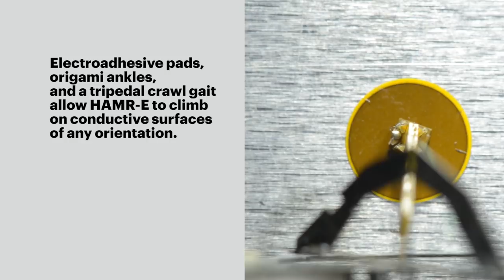HAMR-E: Inverted and Vertical Climbing Microrobot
HAMR-E, created in collaboration with Rolls-Royce, is a micro-robot that uses electroadhesion to scale vertical, inverted, and curved surfaces, allowing it to explore spaces that are too small for humans. HAMR-E could one day be used to inspect jet engines and other complicated machines without requiring them to be taken apart.